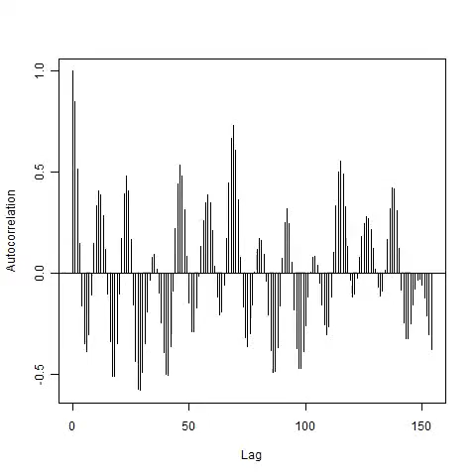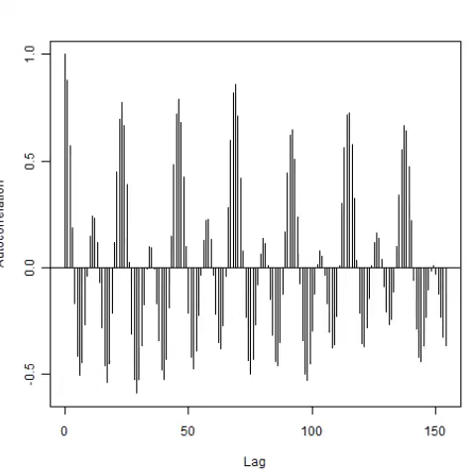超音波伝搬状態の測定解析（超音波テスター Ultrasonic tester）